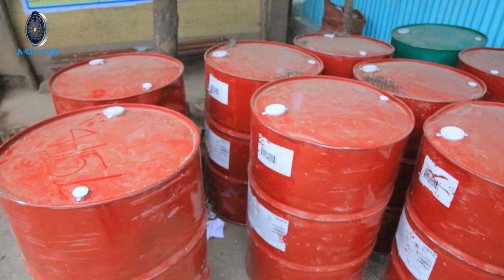ሌባዉ ተቋም ሲጠብቅ.... አዲስ ፖሊስ 13.5. 2015 ዓ ም